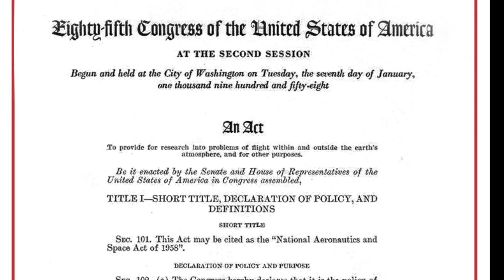NASA 65th Anniversary: A Journey Beyond the Stars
Celebrating 65 years, NASA is a symbol of human creativity and exploration. NASA has consistently pushed boundaries, from the historic Apollo missions that landed the first humans on the Moon to the Space Shuttle program that built the International Space Station. Missions like Landsat and Cassini have deepened our understanding of Earth and our solar system. With NASA launching the James Webb Space Telescope, the future holds even more exciting discoveries. Throughout all these adventures, NASA's commitment to exploration and science continues to lead the way.

Today, the Artemis missions herald a new chapter, aiming to return humanity to the Moon and laying robust foundations for expeditions to Mars and beyond. As we honor NASA's storied past, we anticipate a future filled with discoveries, technologies, and deep-space exploration encouraged by a new generation of dedicated explorers. Here's to NASA, commemorating 65 years of cosmic exploration, innovation, and the undying quest to expand our universal frontier.